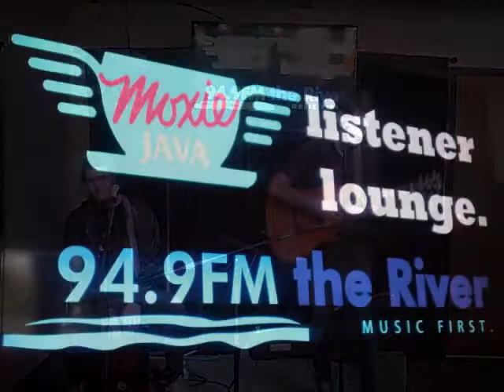Matt Hires-Restless Heart (acoustic KRVB 2013 radio session)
Matt Hires live in-studio session at KRVB "The River." Boise, Idaho. February, 2013.